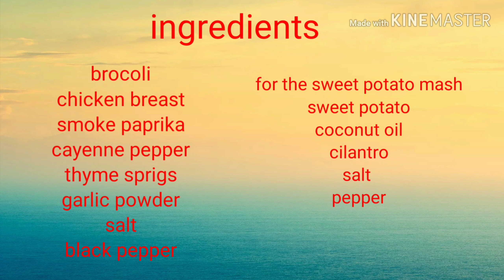HOW TO MAKE CAJUN CHICKEN WITH SWEET POTATO MASH